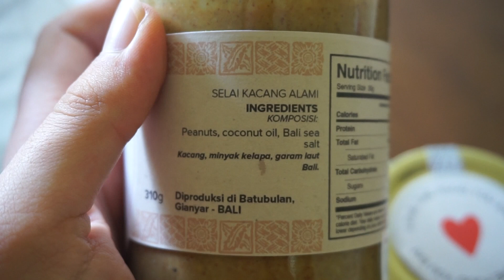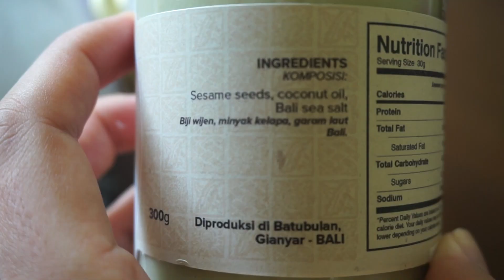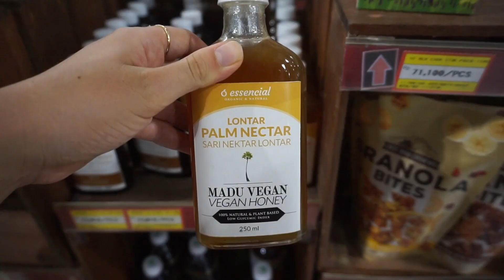🌱COMPRA VEGANA en BALI | Mi compra vegana semanal🥑🍌🍉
¡HOLAA A TODOS! 🥑🍌🍉

Hoy os voy a enseñar cómo y dónde hago mi compra semanal en BALI.
Aquí hay un montón de restaurantes veganos, y son mucho más económicos que en cualquier otro lugar, así que si estás aquí de vacaciones, te recomiendo que los pruebes todos  jajajaj

Actualmente yo estoy viviendo aquí, así que trato de cocinar en casa lo más posible, porque me encanta cocinar y crear nuevas recetas.

🌴Espero que disfrutéis el video, dadle a me gusta y subscribiros al canal para no perderos los siguientes!

xx Alba